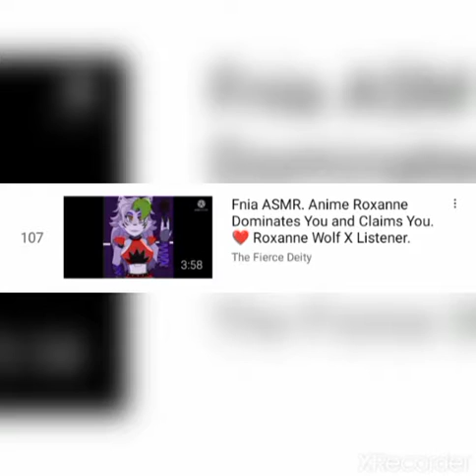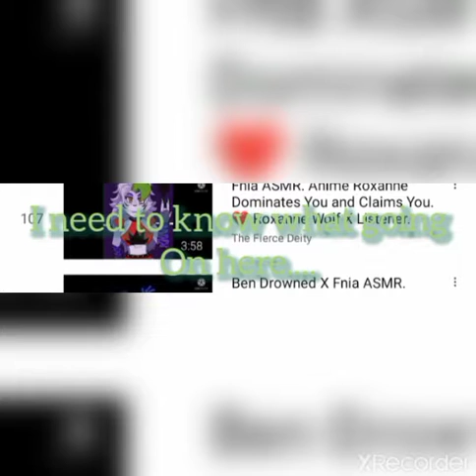Very Little Nightmares mobile (part 2) "try not to die and butler got abilities"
just like before the monster was underground and I never know he got telekinetic power of moved object try to hide the place.